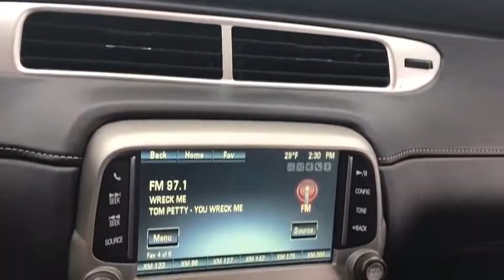2015 Chevrolet Camaro near me Elmhurst, Itasca, Lombard, Hinsdale, Carol Stream, IL 90425A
Black Used 2015 Chevrolet Camaro available near me in Elmhurst, Illinois at Honda on Grand. Servicing the Itasca, Lombard, Hinsdale, Carol Stream, IL area.

2015 Chevrolet Camaro Black 1LT RWD 6-Speed Automatic with TapShift 3.6L V6 DGI DOHC VVTAwards:* JD Power Initial Quality StudyCall or Come to Honda On Grand in Elmhurst and get a deal that you can smile about!Reviews:* If you're looking for something as thrilling to drive as it is to showoff, the 2015 Chevy Camaro coupe or convertible can get the job done. Even the most basic model looks lean and mean, a testament to the power of the Camaro's design. Source: KBB.com* Strong acceleration with any engine; head-turning looks; capable handling. Source: Edmunds* The new 2015 Camaro is the perfect blend of distinct design, cutting-edge technology and exhilarating performance. Simply put, it's the full package. Performance-driven design enhancements to the front and rear fascias give the new Camaro a low, wide, contemporary look. But this sports car is more than a beautifully styled body, because what's on the inside matters too. LS and LT models use a 3.6-liter, 323-horsepower V6. SS versions have a 6.2-liter, 400-horsepower V8 with Active Fuel Management for models with the automatic transmission, or a 6.2-liter, 426-horsepower V8. ZL1 models use a supercharged V8 with 580-horsepower. A hand-assembled 7.0L LS7 engine is the heart of Camaro Z/28, boasting an incredible 505 horsepower and 481 lb.-ft. of torque, making it the most powerful normally aspirated regular production GM small block V8 ever. Standard features on the Base LS model coupe include an AM FM CD satellite radio with 6-speakers, auxiliary jack and Bluetooth, plus Cruise Control and 18-inch steel wheels. Moving up one trim, the LT Coupe and Convertible add features like a 7-inch touch screen, Chevrolet MyLink, USB input and power front seats. Move up into the SS and experience the power of the 6.2-liter V8 engine, Brembo brakes, and gorgeous 20-inch wheels. In terms of Safety, every model has six airbags, traction control, stability control, and the OnStar communications system, which has concierge services, and emergency services like automatic crash response. Sports car buffs looking to get a great deal of horsepower for the money will find the 2015 Chevy Camaro an enticing proposition. For those looking to turn some heads, the Camaro is what you want to drive. Source: The Manufacturer Summary